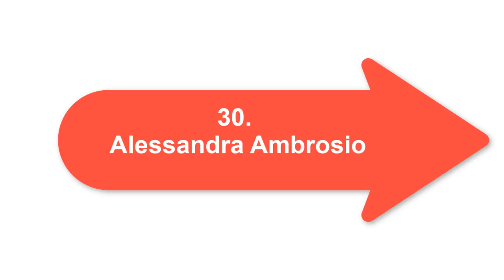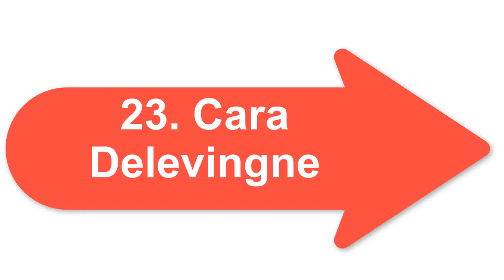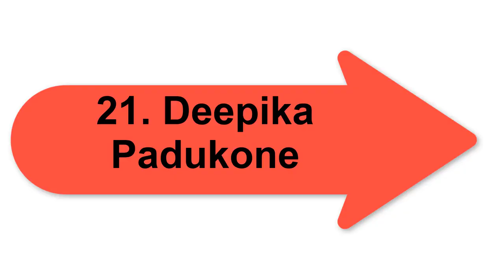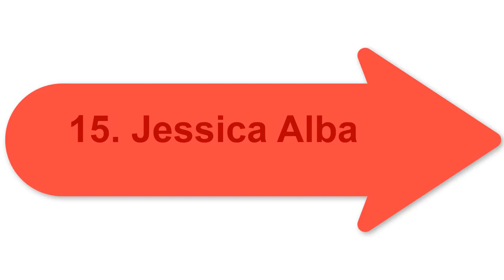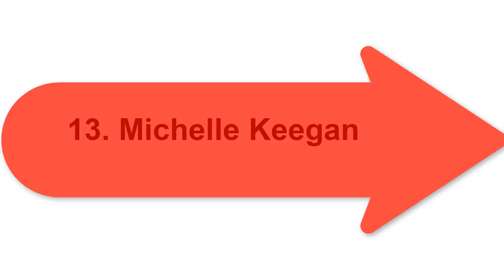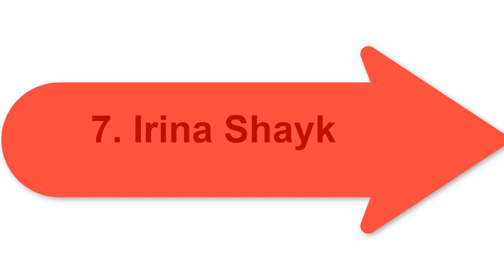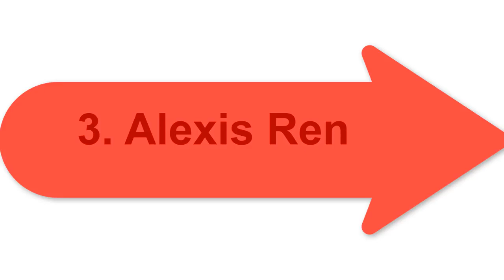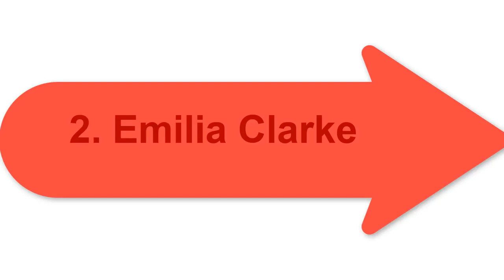Top 30 Sexiest Women in the World 2018 Most Beautiful Women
Here we will talk about Top 30 Beautiful {sexiest} Women in the World 2018. These women look very $exy. Here is an attempt to distinguish the top sexiest women in the world for the 2017-18 year. 30. Alessandra Ambrosio 29. Zooey Deschanel 28. Irina Shayk 27. Priyanka Chopra 26. Angelina Jolie 25. Shakira 24. Lucy Mecklenburgh 23. Cara Delevingne 22. Taylor Swift 21. Deepika Padukone 20. Selena Gome